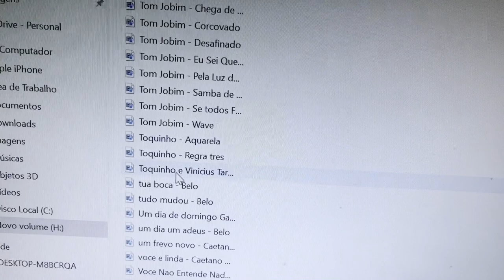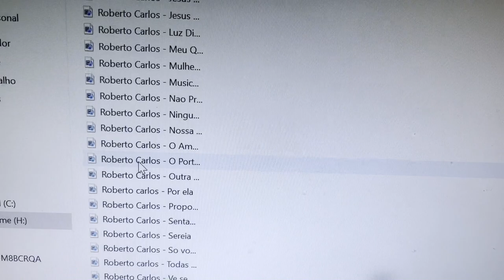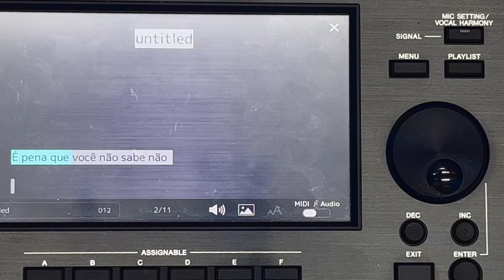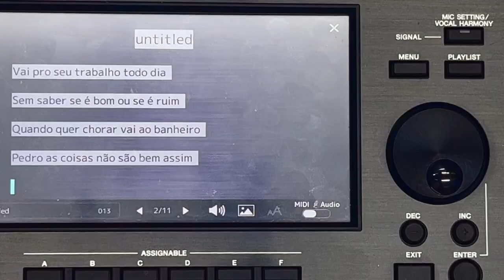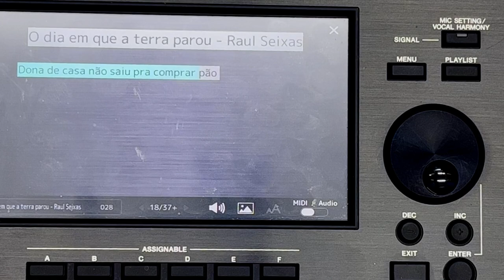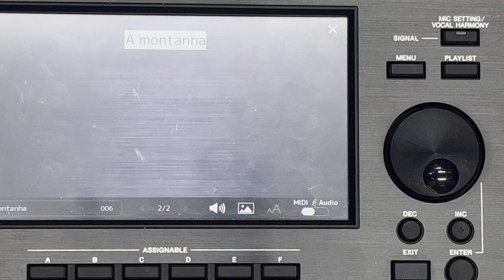Midis MPB Play Back Musica ao vivo repertorio barzinho com letras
pacote com 250 midis no estilo Mpb, jovem guarda e muito mais,  repertorio mais tocados em barzinho midis com letras
para adquirir chama no whatsap 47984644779